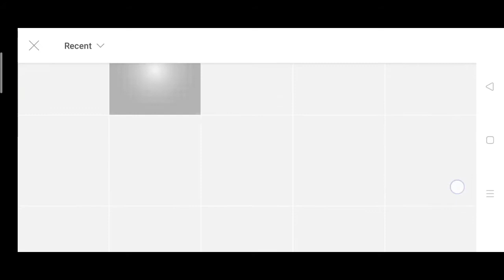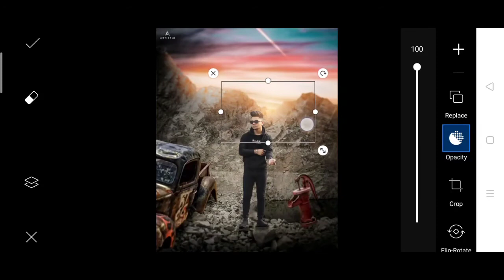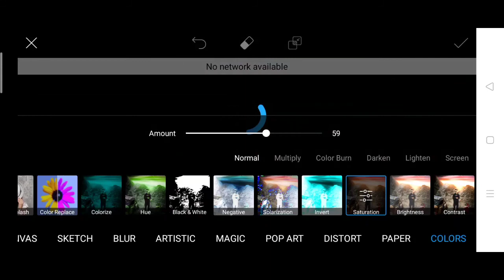Artist aj Adventure photo editing in PicsArt | taukeer Editz Adventure photo editing